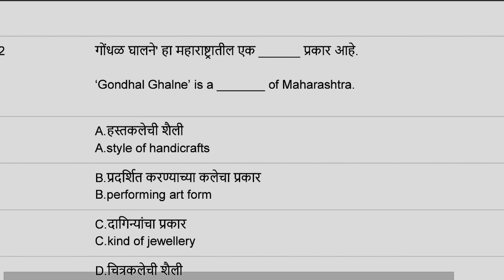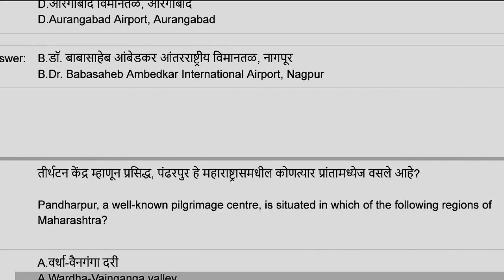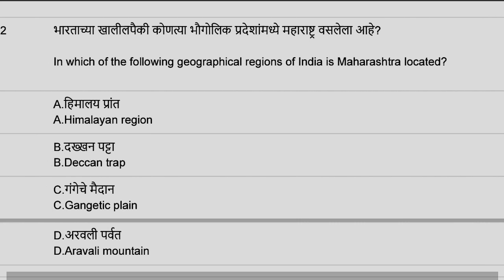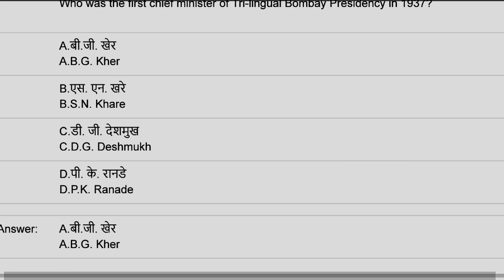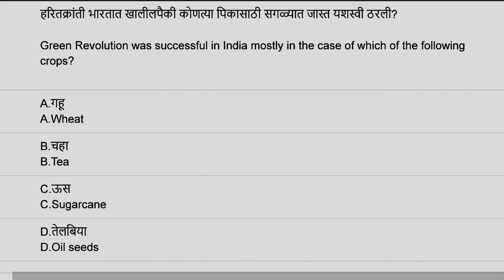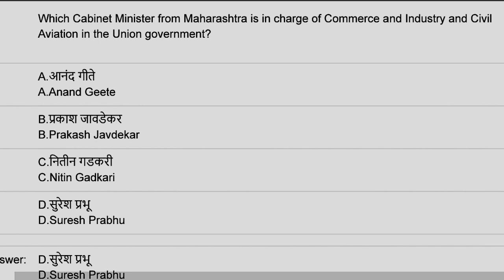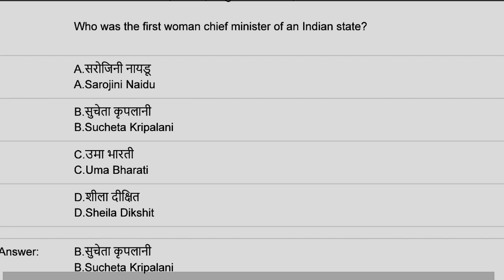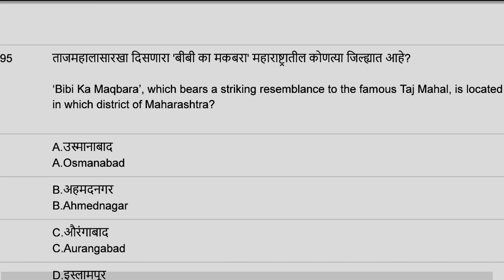सहायक गुप्तवार्ता अधिकारी morning shift answer key